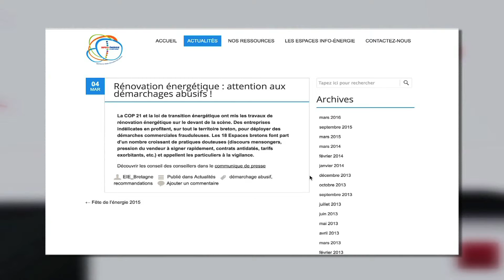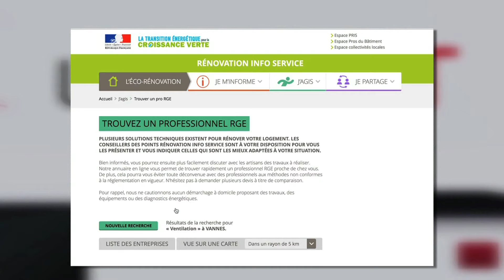Interview de Pierre LE ROUZIC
Interview de Pierre LE ROUZIC, Conseiller Info-Energie à ALOEN par Carine CHEVROLLIER, journaliste de Tébésud, le 17 mars 2016.